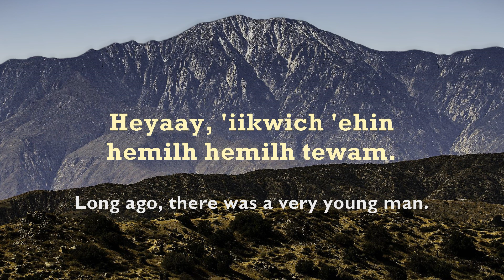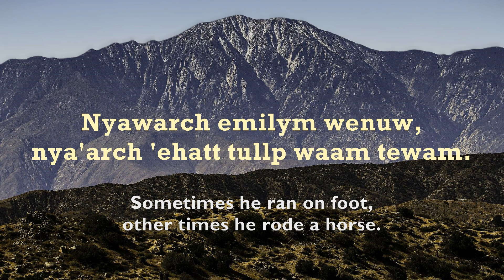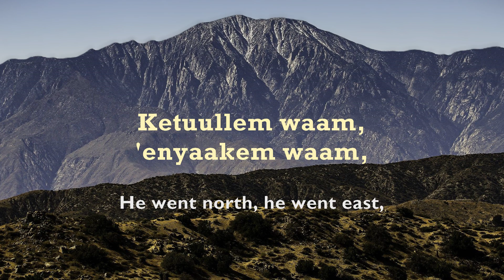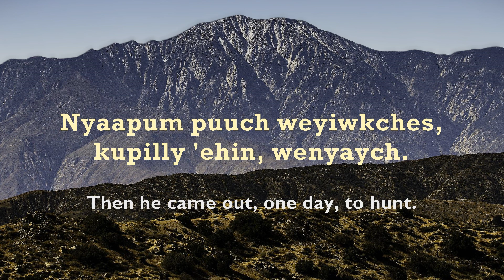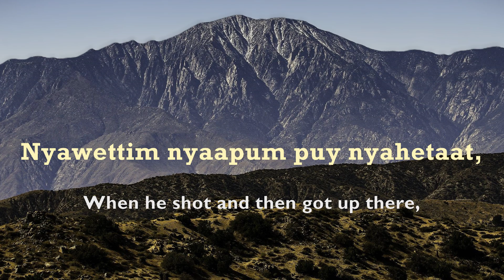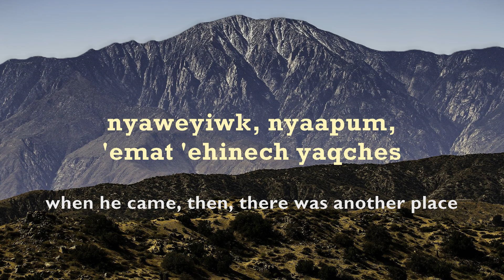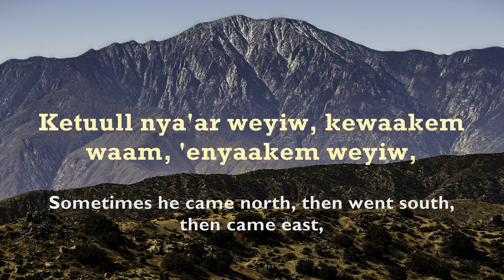The Rain-Maker - Kumeyaay Story in 'Iipay Aa - English subtitles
This is a traditional Kumeyaay story about the son of a powerful kuseyaay (a native witch doctor with supernatural powers), who became a kuseyaay himself, leaving his marks across the land.

Ted Couro narrates the story in his native Mesa Grande dialect of 'Iipay Aa (Kumeyaay). The recording was made by linguist Margaret Langdon sometime between 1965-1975, and is publicly available through UC Berkeley. The transcription and translation are based on Langdon's notes, with minor adjustments. Our transcription and translation may not be 100% accurate.

To learn more or to get started learning 'Iipay Aa,

'Uuhayi!